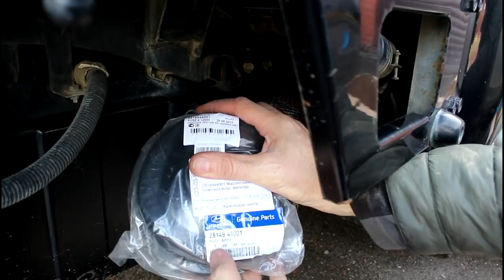Замена корпуса воздушного фильтра на Hyundai Porter 1 2006 года Хундай Портер Тагаз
Сравнение цен на запчасти от 2000 продавцов, выбирайте лучшее предложение на Avto.Pro

корпус воздушного фильтра  28120-4B400
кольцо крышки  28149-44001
крышка воздушного фильтра  28147-4B001
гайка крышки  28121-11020